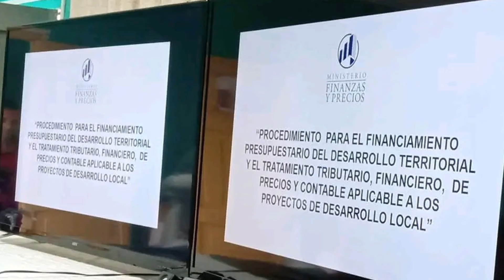Se desarrolló con éxito en San Luis seminario a cuadros de gobierno del municipio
Se desarrolló en la provincia santiaguera el seminario para Presidentes de Asambleas Municipales, Intendentes y cuadros. Acercarlos a normas jurídicas relacionadas con el órgano de gobierno para que transformen su actuar en cuanto a gestiones gubernamentales, fue uno de los objetivos de los encuentros.